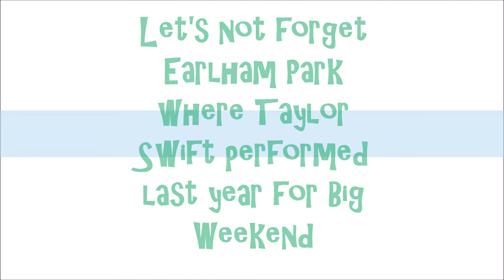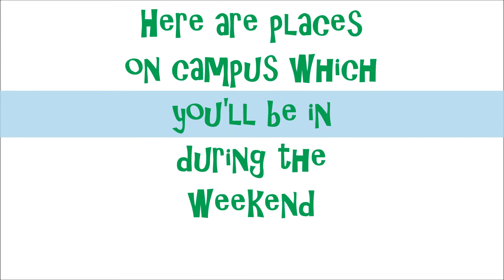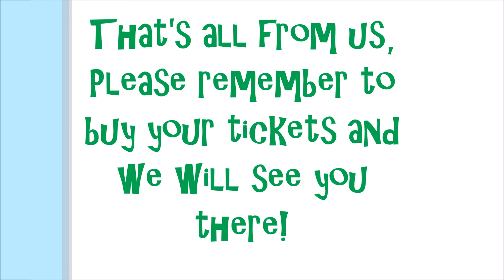Welcome to Norwich! Medsin Spring General Assembly 2016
A whirlwind tour through the sights and sounds of Norwich to get you all geared up for our mega General Assembly Weekend (16th-17th April).